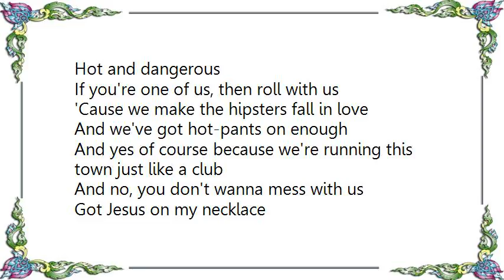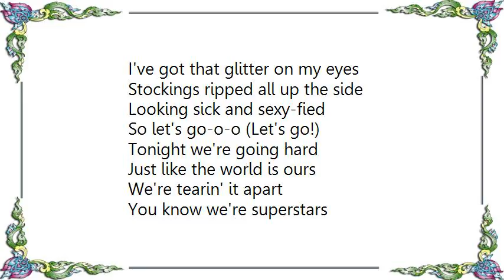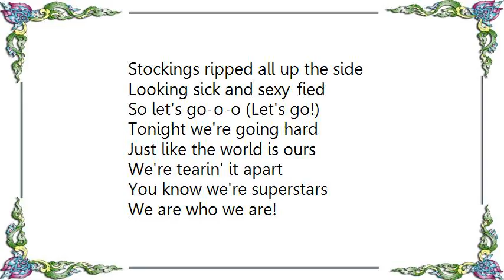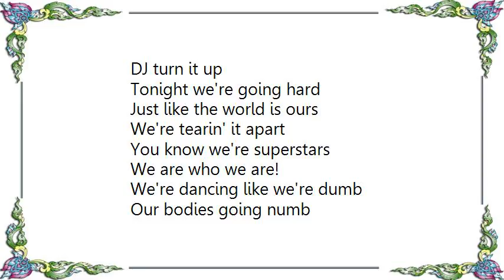Kesha - We R Who We R Fred Falke Club Remix Lyrics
[Lyrics Kesha - We R Who We R Fred Falke Club Remix]
Hot and dangerous
If you're one of us, then roll with us
'Cause we make the hipsters fall in love
And we've got hot-pants on enough
And yes of course because we're running this town just like a club
And no, you don't wanna mess with us
Got Jesus on my necklace

I've got that glitter on my eyes
Stockings ripped all up the side
Looking sick and sexy-fied
So let's go-o-o (Let's go!)

Tonight we're going hard
Just like the world is ours
We're tearin' it apart
You know we're superstars
We are who we are!
We're dancing like we're dumb
Our bodies going numb
We'll be forever young

DJ turn it up
It's about damn time to live it up
I'm so sick of being so serious
It's making my brain delirious!
I'm just talkin' truth

I'm telling you 'bout the shit we do
We're sellin' our clothes, sleepin' in cars
Dressin' it down, hittin' on dudes (HARD!)
Kesha We Are Who We Are lyrics found on

Ow!